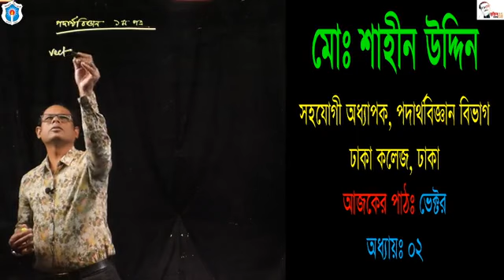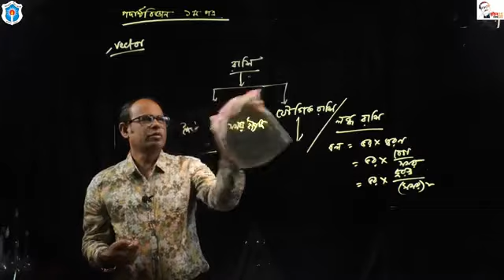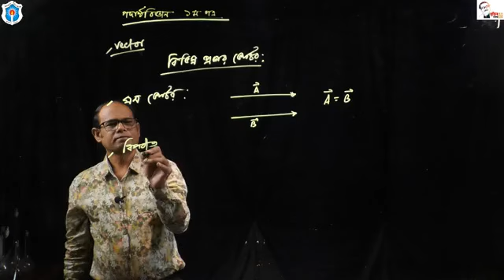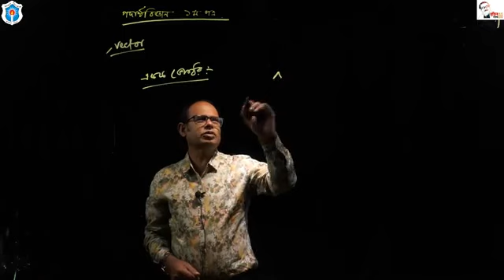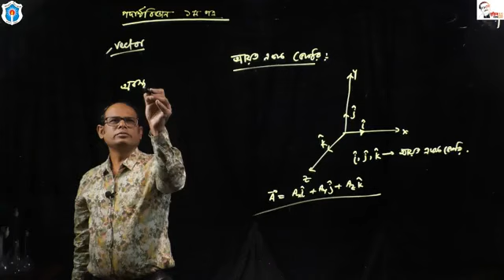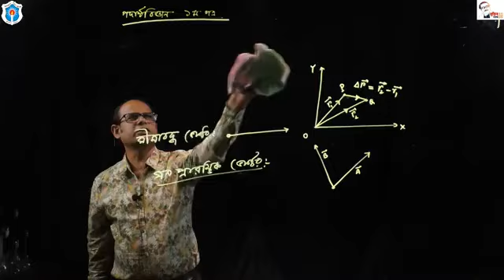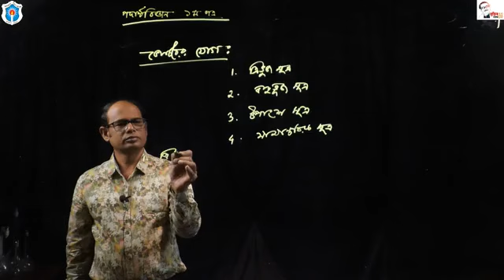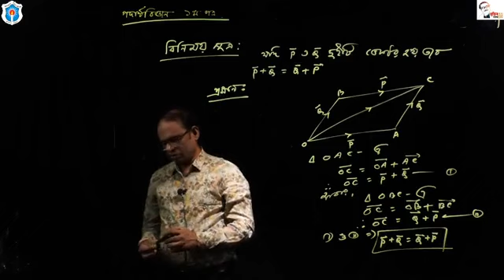Topic: ভেক্টর; মোঃ শাহীন উদ্দিন, সহযোগী অধ্যাপক (পদার্থবিজ্ঞান), ঢাকা কলেজ, ঢাকা।